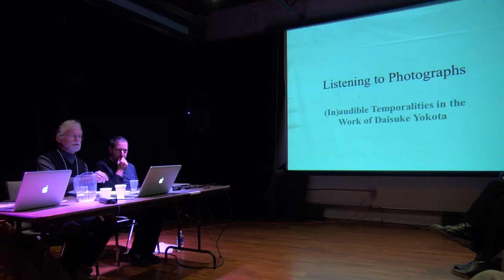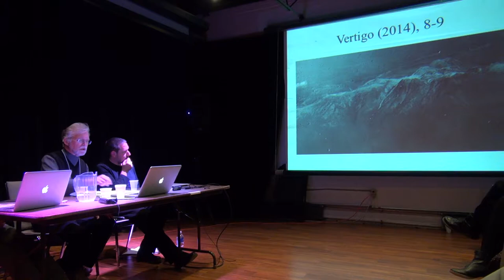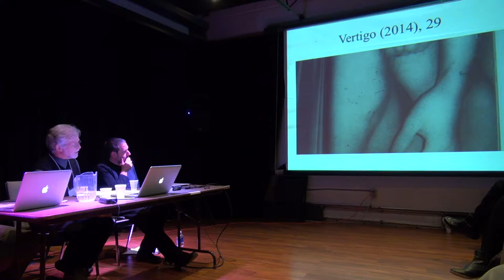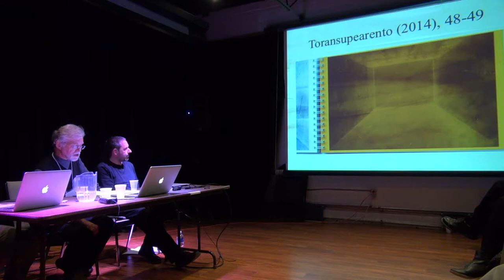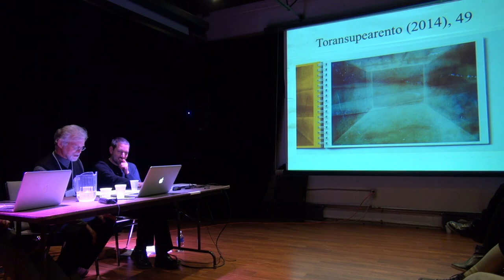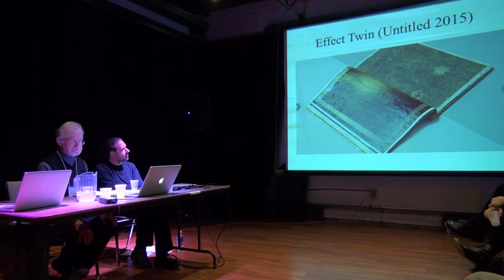Jonathan Scott Lee—Listening to Photographs: (In)audible Temporalities in Daisuke Yokota (TSpec3)